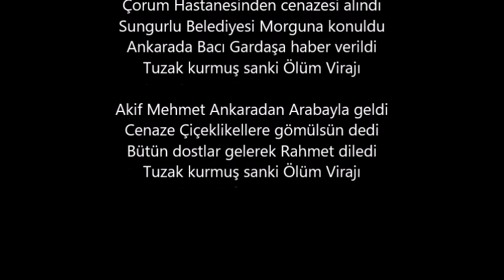ÇİÇEKLİKELLER RAHMETLİ MUHTARI